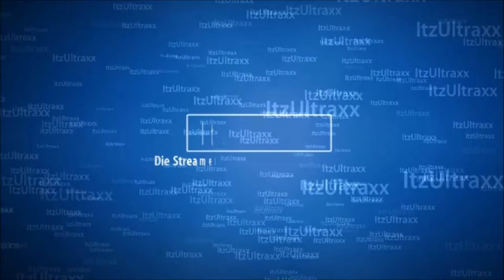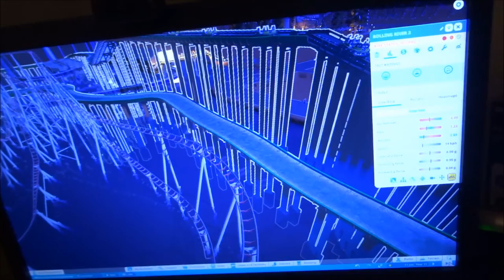Vlog #121 Onweer boven Spijkenisse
Slecht weer en Onweer Boven Spijkenisse!